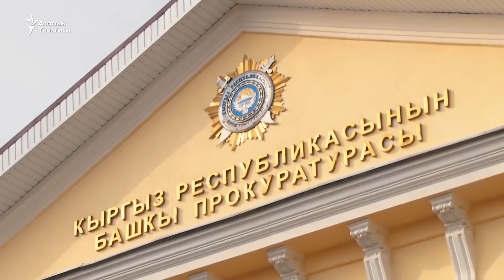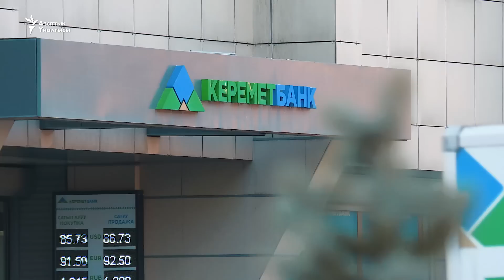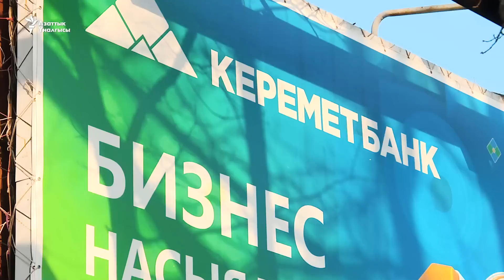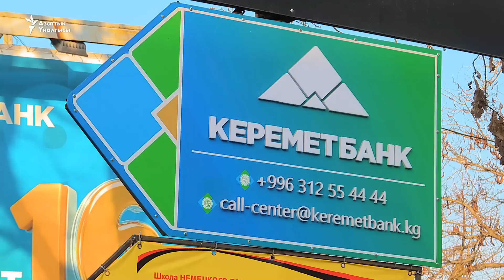"Керемет" банктын иши: бир нече адам камакта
Кыргызстанда мамлекеттик «Керемет Банктын» бир нече жетекчиси жана Улуттук коопсуздук боюнча мамлекеттик комитеттин кызматкерлери кармалды. Башкы прокуратурадан билдиргендей, алар “Алдамчылык”, “Кылмыштуу кирешени мыйзамдаштыруу”, “Документ жасалмалоо” өңдүү кылмыштарга шектелүүдө.

"Азаттыктын" тиркемесин көчүрүп алыңыз.